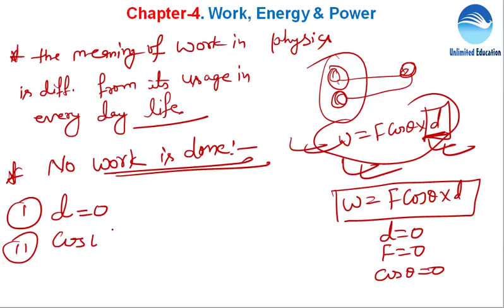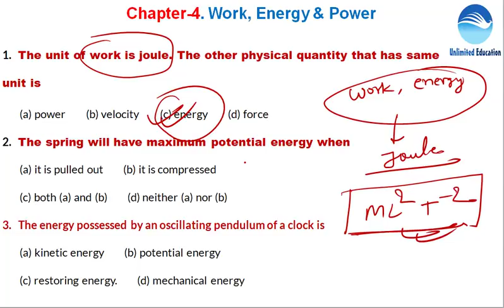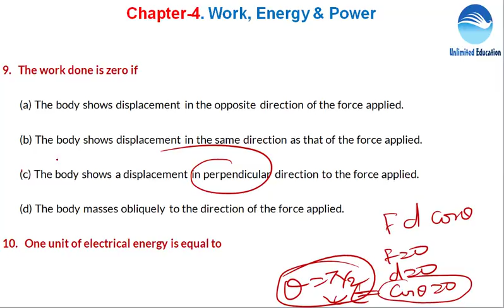Basic Science and Engineering for RRB ALP paper 2| Chapter- 4.1| Work Energy and Power| ALP CBT2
Join Group - Basic Science and Engineering and Engineering Drawing Discussion Group

Basic Science & Engineering and Engineering Drawing Complete Course for RRB ALP & Technician CBT2 Part A - Including Video Lectures, Classnotes PDF, Question Bank, Online Test Series - Download App Unlimited Education

🔥🔥🔥🔥Book Order🔥🔥🔥🔥
Buy Best Book Hard Copy + (Soft Copy Free) [Basic Science and Engineering & Engineering Drawing]

For ebook (Only View mode, not Printable) [Basic Science and Engineering & Engineering Drawing]

1. Join Official Telegram Group for all Updates & Information with Important Study Materials

2. RRB ALP & TECHNICIAN CBT2 Discussion Group

3. Assistant Loco Pilot Psycho Test Preparation Group